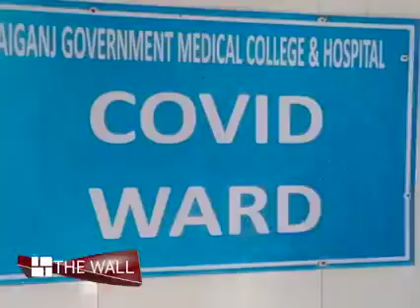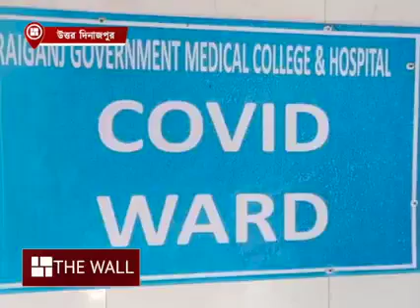রায়গঞ্জে করোনা আক্রান্ত ছ'মাসের শিশু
করোনা আক্রান্ত হয়ে রায়গঞ্জ হাসপাতালে ভর্তি হল ন'মাসের শিশু। ঘটনা ঘিরে আতঙ্ক ছড়িয়েছে উত্তরবঙ্গে।

⭐ Pujo Porikroma

⭐ Aparajeyo

⭐Pujo Parba